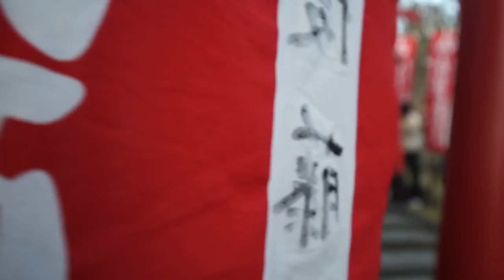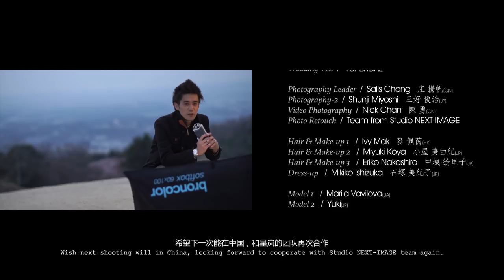Sails Chong - Behind the scenes in Osaka, Japan - Hasselblad - Broncolor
Photographer: Sails Chong
Makeup: Ivy Mak - Ivyy Bridal Makeup
Gear: Hasselblad , Broncolor - Siros L